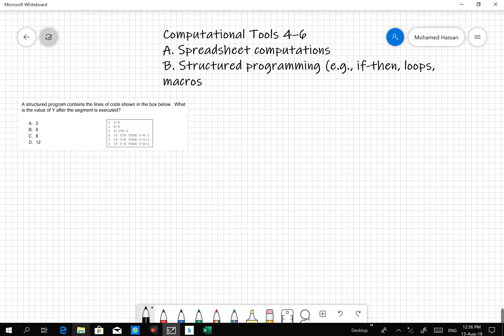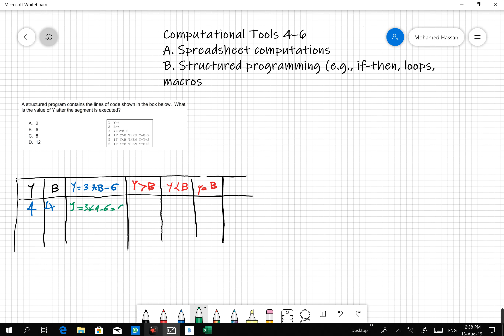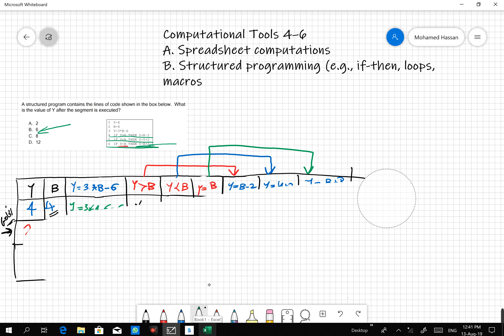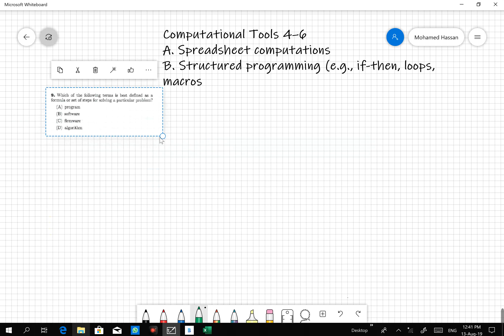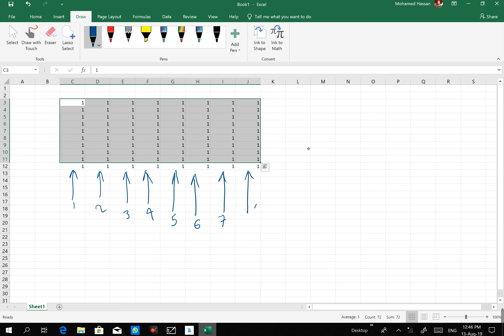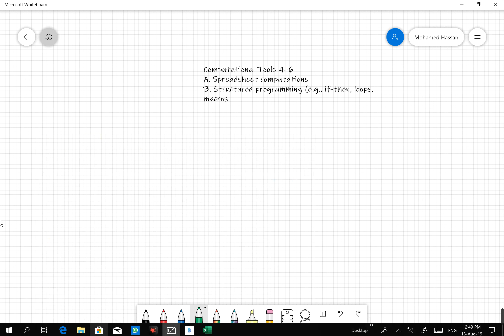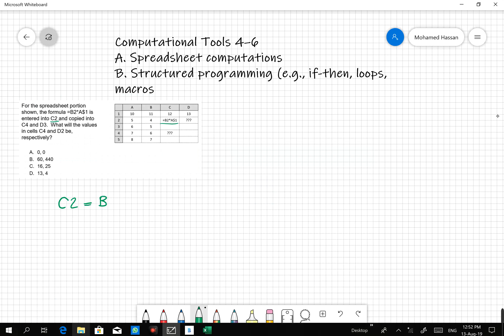03_ General Review Computational Tools